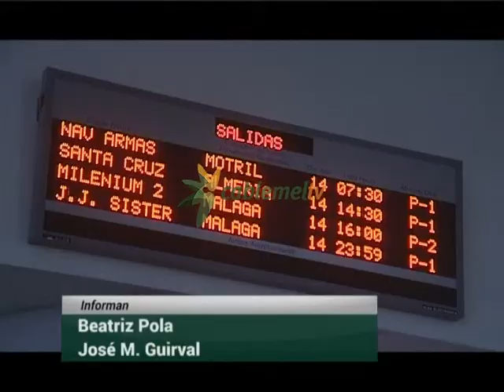16 02 15 CONTRATO MA 357 00215A2C4BDE Para Youutbe mp4 CablemelTV